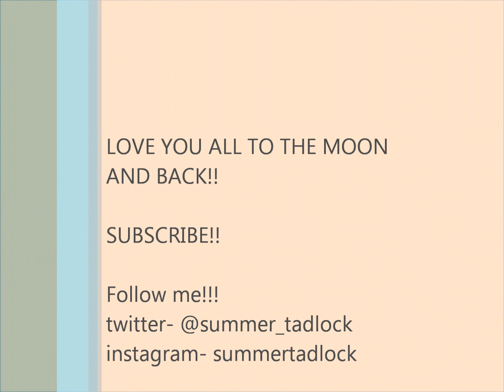10 Different ways to wear a Scarf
Fall fashion is finally here and im so excited about over sized sweaters boots and especially scarves!!! in this video i will show you how to style one scarf in 10 different ways!! leave me comments and dont forget to.. SUBSCRIBE! :)